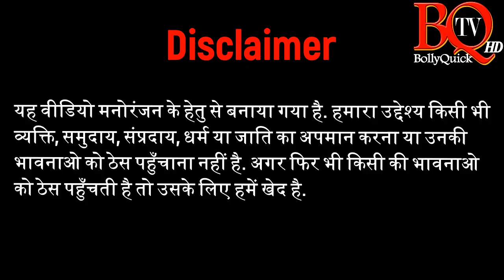Friendship Day 2018 Special Shayari | दोस्ती, यारी, सखी, सहेली, फ्रेंडशिप डे, मित्र शायरी 2018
Check out Friendship Day 2018 Special Hindi Shayari in this Latest  Episode of BQ TV.

Friendship Day 2018 Special Shayari
Concept: Diptesh Thakore
Voice Over: Diptesh Thakore
Script-Editing: Diptesh Thakore
Producer-Director: Diptesh Thakore